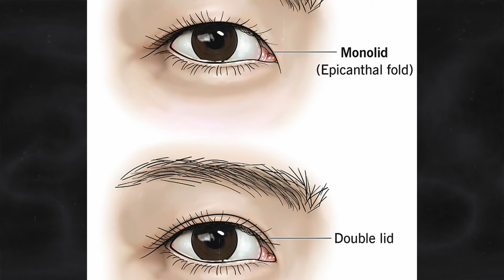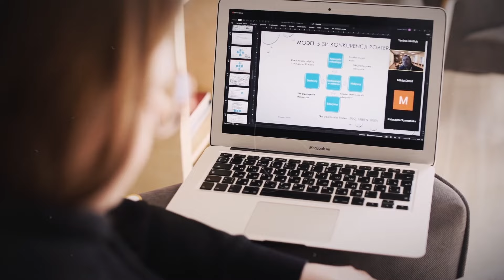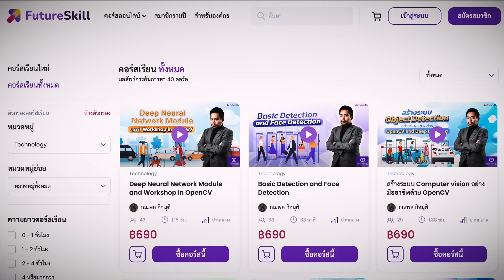ทำไมคนเอเชียถึงตาเล็กตาตี่ต่างจากมนุษย์เผ่าอื่นบนโลก - Mystery World